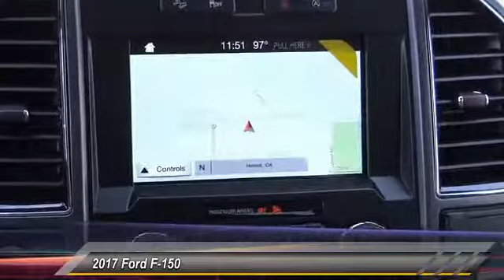2017 Ford F-150 HEMET BEAUMONT MENIFEE PERRIS LAKE ELSINORE MURRIETA F171405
2017 Ford F-150 XLT 4WD SUPERCREW 5.5' BOX

GOSCH FORD HEMET PROUDLY SERVING HEMET, BEAUMONT, MENIFEE, PERRIS, LAKE ELSINORE, MURRIETA, AND SURROUNDING SOUTHERN CALIFORNIA LOCATIONS. THIS OXFORD WHITE 2017 Ford F-150 IS EQUIPPED WITH A 3.5L V6 Cylinder Engine, AUTOMATIC TRANSMISSION, AND RECEIVES AN ESTIMATED 17 City/23 Hwy MPG. GOSCH FORD HEMET 150 CARRIAGE CIRCLE HEMET CA 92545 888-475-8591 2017 Ford F-150 XLT 4WD SUPERCREW 5.5' BOX This 2017 Ford F-150 XL is proudly offered by Gosch Auto Group Taking the road less traveled has never been more fun than with this 4WD. With improved performance, mileage and acceleration, this 2017 4WD Ford F-150 XL is king of the off-road. This vehicle won't last long, take it home today. This is about the time when you're saying it is too good to be true, and let us be the one's to tell you, it is absolutely true. The Ford F-150 XL will provide you with everything you have always wanted in a car -- Quality, Reliability, and Character. Please contact the Gosch Auto Group for more information. Stock #: 8-F171405 | VIN: 1FTEW1EG6HKD89680 | 2017 Ford F-150 XL Gosch Ford Hemet